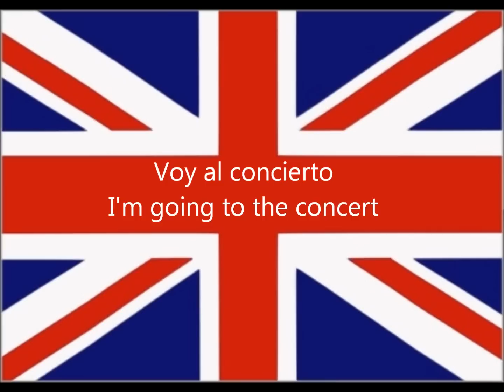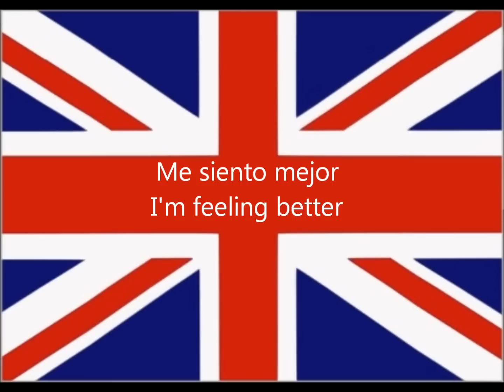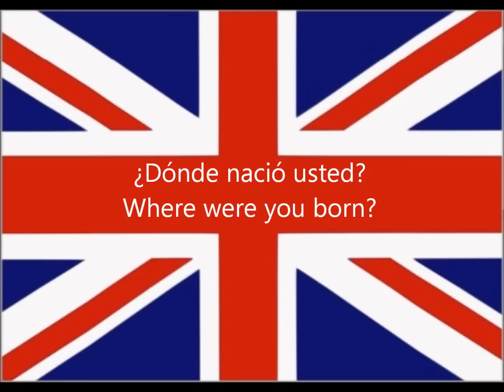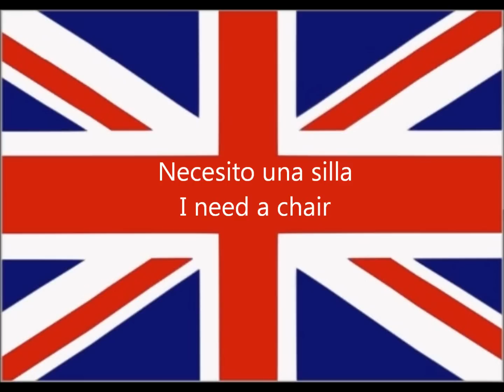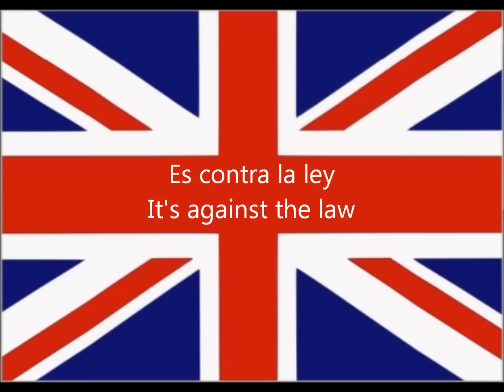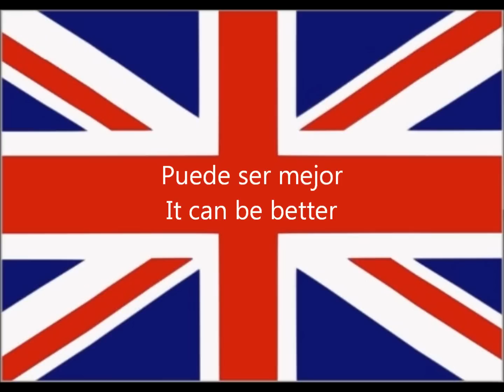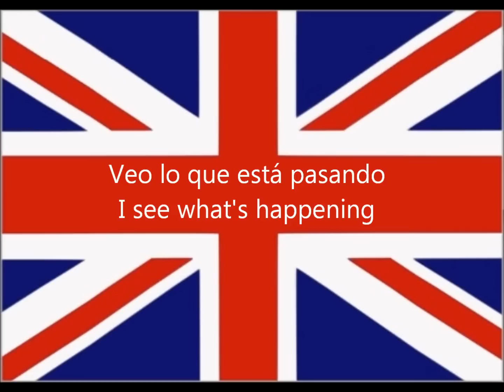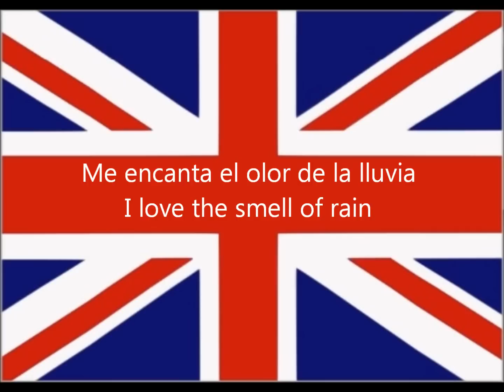Aprender Ingles: 150 Frases Básicas PARTE 7